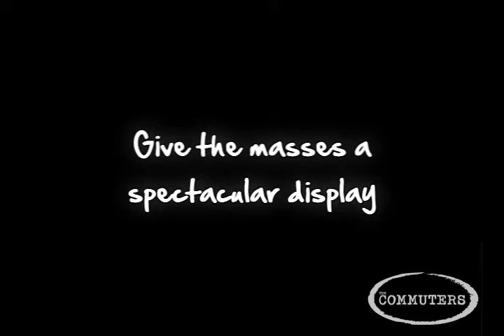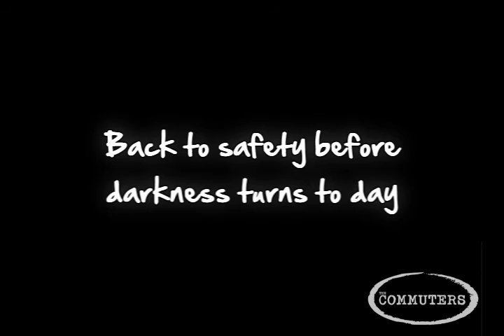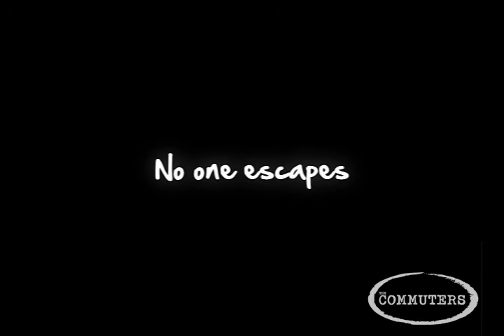The Commuters "Bombs Away" (Lyrics Slideshow)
Download our full 11-song album for free including this song!

"Bombs Away" by The Commuters from the 2012 album 'Rescue'

Words and Music by Zeeshan Zaidi

Download our full 11-song album for free including this song at our